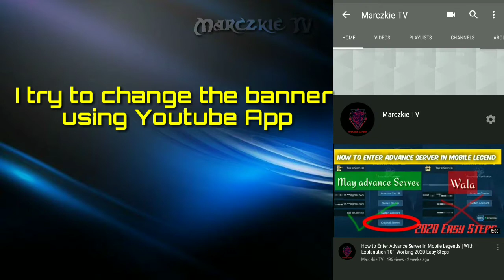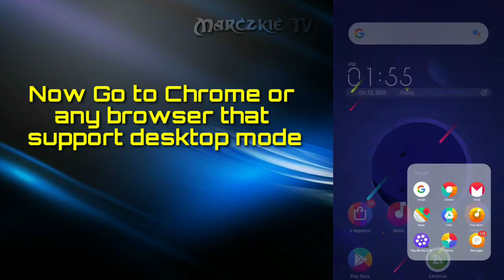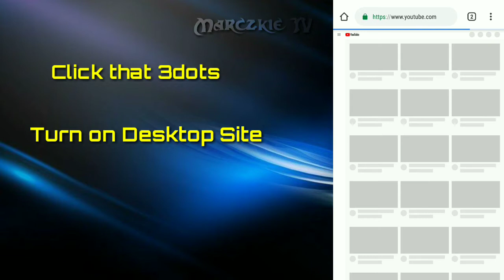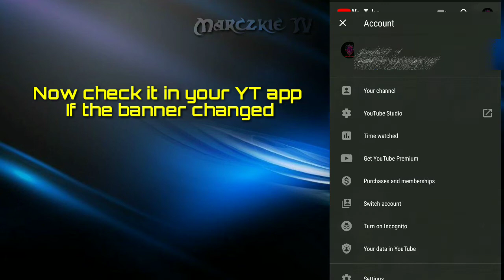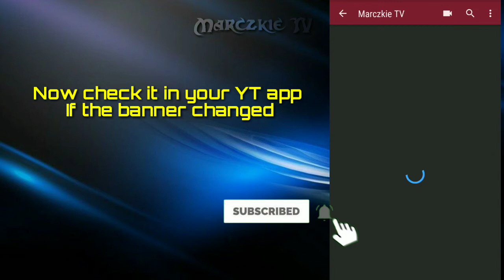How to Change Youtube Banner for beginners with out PC||Full Tutorial||Marczkie TV